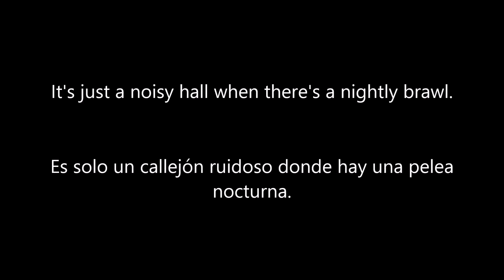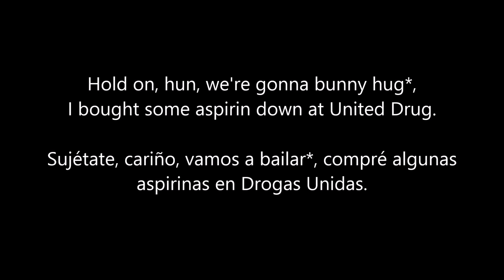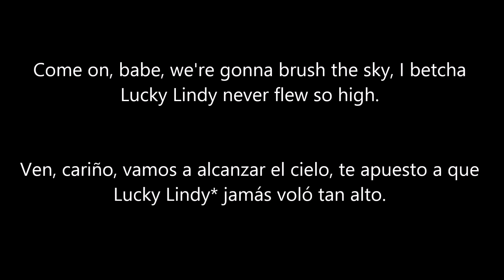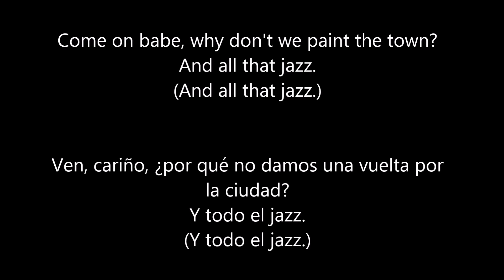Chicago- All that Jazz (English/Español)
*"Voy a polvearme las rodillas", en los años 20, la moda era que las mujeres usaran ropa por debajo de las rodillas. Las mujeres que trabajan en clubes nocturnos (flappers) comenzaron la moda de mostrar las rodillas, poniéndose rubor en estas.
*"Hot-cha, whoppe". "¡Hurra!" y "¡yupi!", sonidos para indicar emoción.
*"Péinate y usa tus zapatos de hebilla", en el original es "slick your hair". La moda para los hombres era usar varios productos en el cabello para que este quedara lo más pegado a la cabeza posible, y hacer que luciera brillante.
*"Father Dip", probablemente Louis Armstrong. Uno de sus apodos era "Sweet Papa Dip."
*"Vamos a bailar", en el original es "we're gonna bunny hug". Era un baile popular en la época, que se bailaba en parejas o en cuartetos, formados en una fila y tomados de las manos, pegados uno con otro.
*"Lucky Lindy", Charles Lindbergh, piloto famoso por hacer el primer viaje transatlántico de Nueva York a Paris en 1927.
*"Sheba", una mujer atractiva.